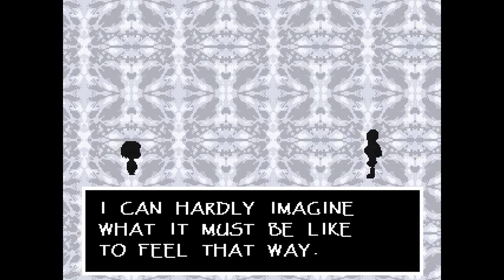#2 Undertale | The great Papyrus